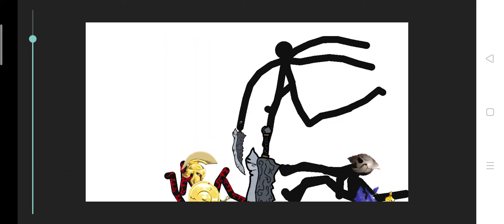đánh bại kẻ 15 nhân cách tập 5